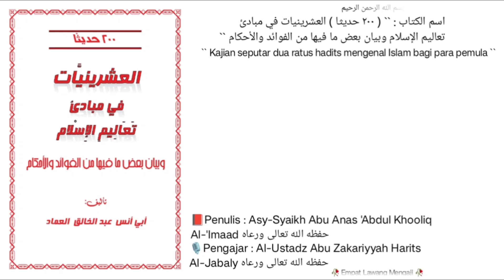Dars `` 87 `` | 📚 Kitab 200 Hadits | Pembahasan seputar adab makan dan minum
Pembahasan seputar adab makan dan minum.